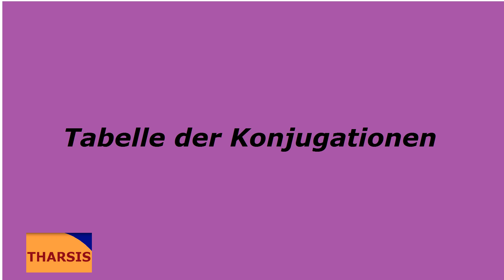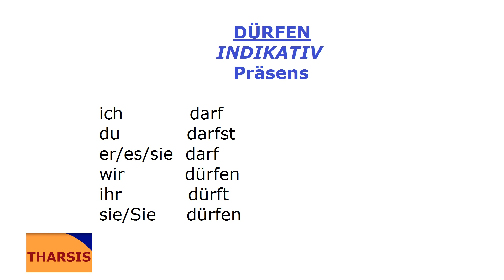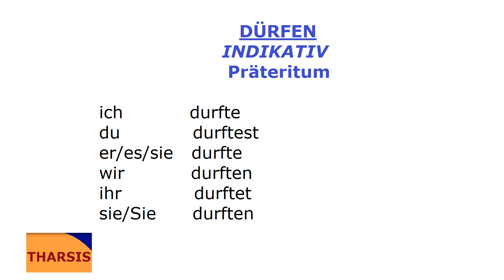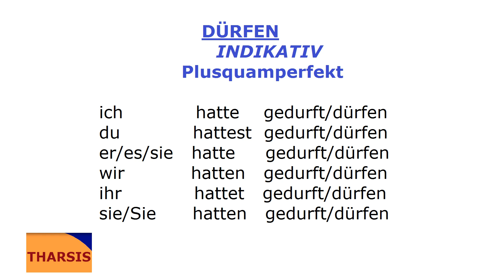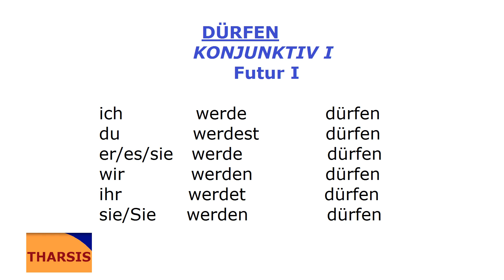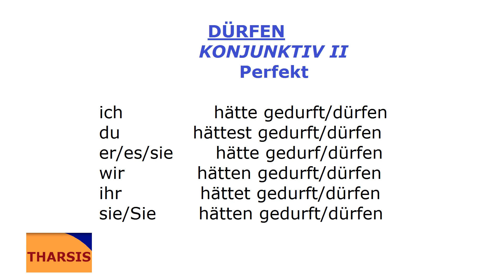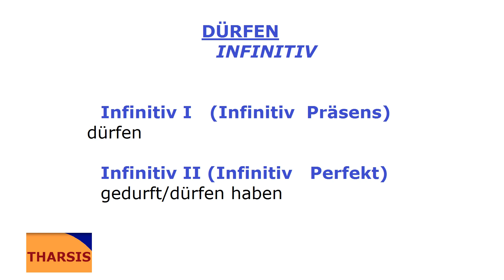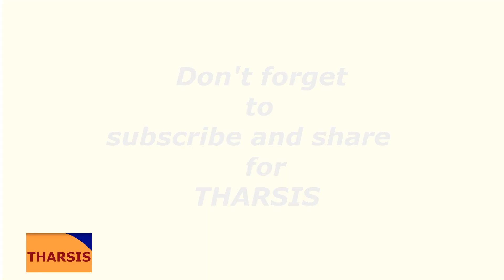Deutsch mit Musik/dürfen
Tabelle der Konjugationen/dürfen